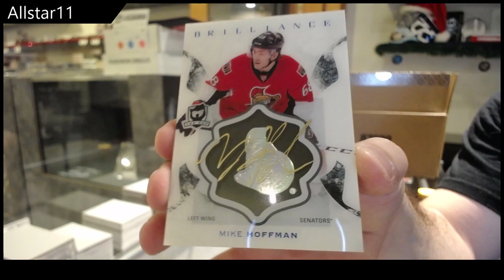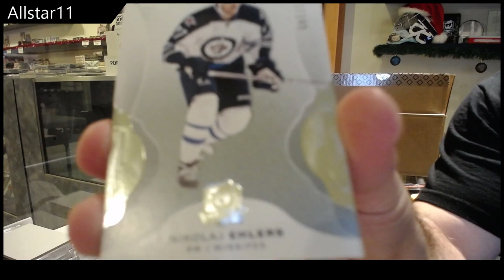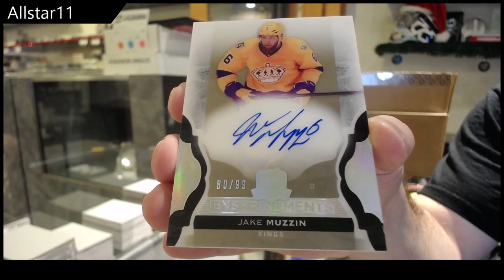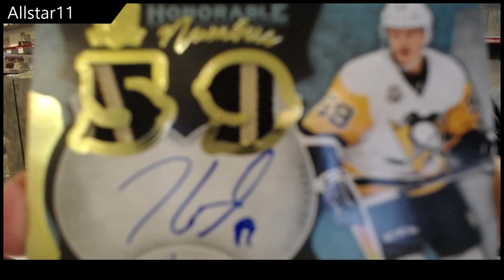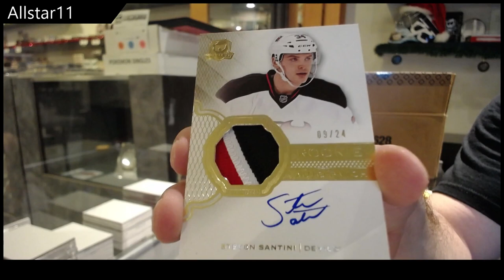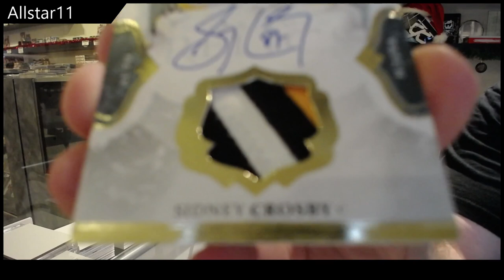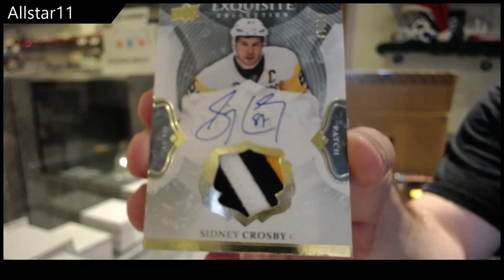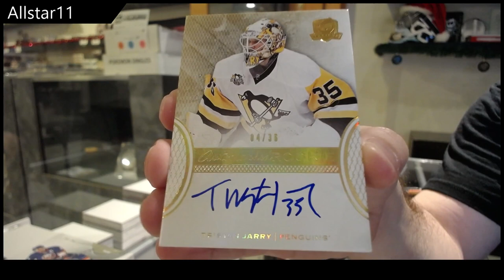Allstar11's 16-17 Upper Deck The Cup Hockey 6 Tin Case Break